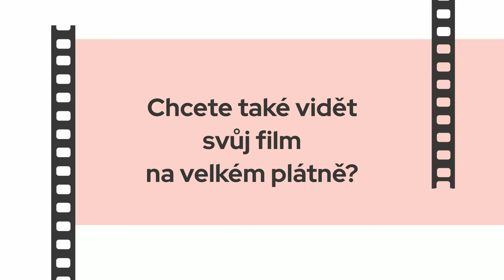Book the Film 2024 - Open Call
Vábí vás mihotavé odlesky filmového plátna? Píšete scénáře, natáčíte filmy a chcete vědět, jak to dělají ostatní? Pak neváhejte a přihlaste svůj krátký hraný film do délky 20 minut jakéhokoli data výroby do osmého ročníku našeho filmového festivalu Book the Film 2024! Přihlášku stačí poslat do soboty 9. září 2023

Uzávěrka pro přihlášení snímků je 16. září 2024

Více o festivalu najdete ➡️ nebo
ve skupině ➡️ Book the Film Festival 🎬.